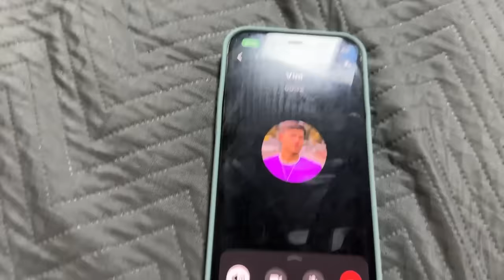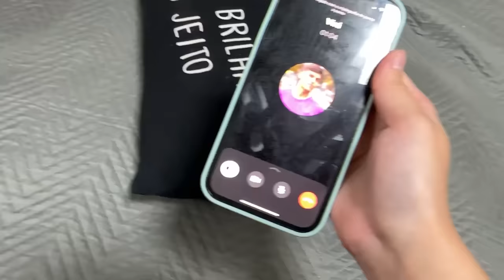CONVIDEI O VINI PARA DORMIR COMIGO! 😱🔥